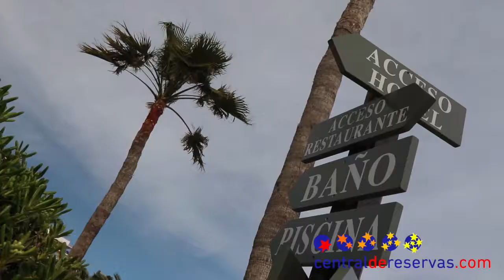Hotel Los Ángeles Denia